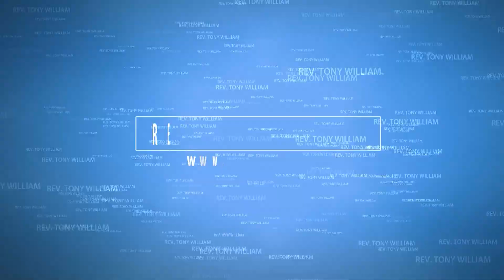Would you mind not blaming me unnecessarily? | Rev. Prof. Tony William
samaa news live samaa tv bible study with me rev prof tony william pastor tony williams